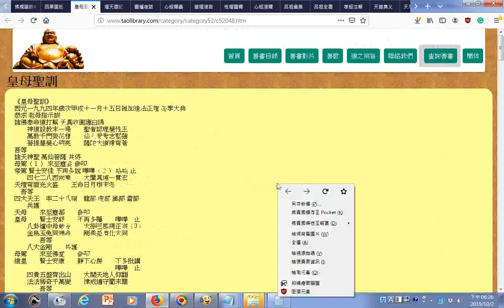瀏覽皇母聖訓...理天遊記...圍爐夜話...道理淺言...心經釋義...性理題釋...心經淺釋...